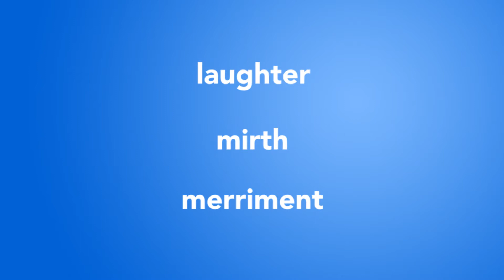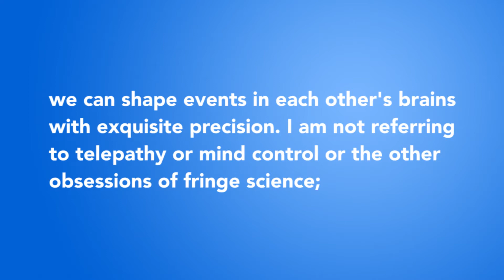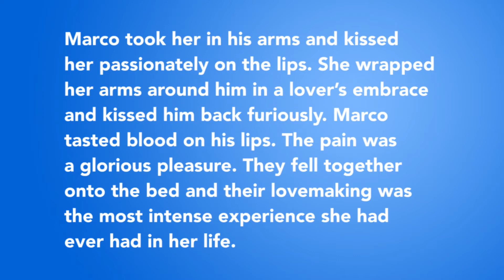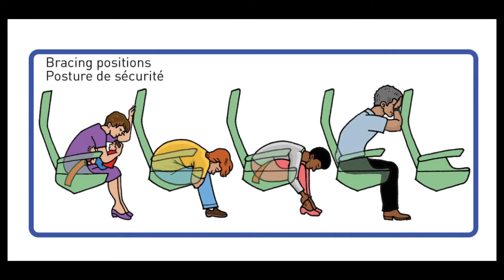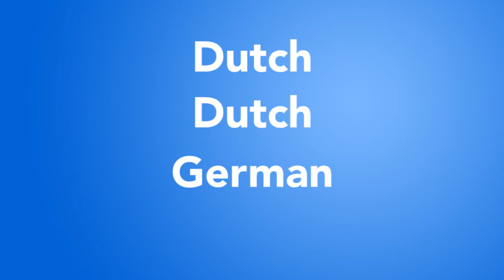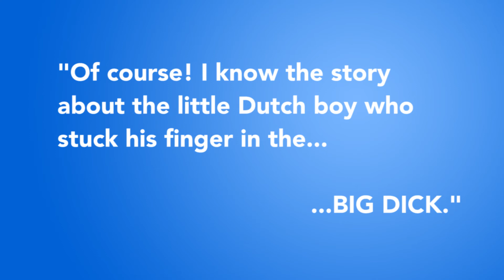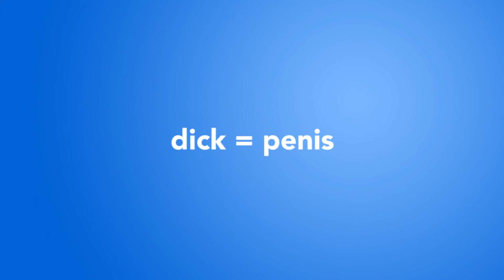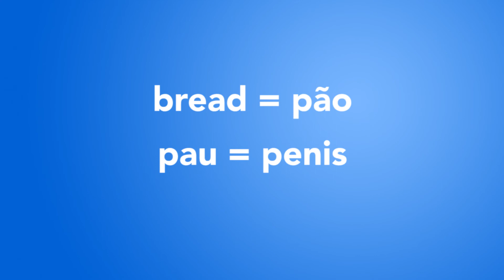Learn English with Josh Podcast - Episode 8: "Half a dozen French penises, please." (or MISTAKES)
What happens when someone learning English makes a terrible mistake or mispronounces something that results in a tremendous social disaster? Does it make people laugh or does it make them run away in embarrassment? According to cognitive psychologist and linguist Steven Pinker, “...you and I belong to a species with a remarkable ability: we can shape events in each other's brains with exquisite precision. That ability is language. Simply by making noises with our mouths, we can reliably cause precise new combinations of ideas to arise in each other's minds.” But what happens when those noises are wrong?

In this episode, Josh talks about his experiences as an English teacher and some of the more hilarious mistakes that his students have made, and how he thinks it’s healthy just to laugh at all the comic mistakes. After all, learning a new language, especially English which is full of exceptions to the exceptions to the rules, is a precarious journey, so let’s have fun along the way, shall we?